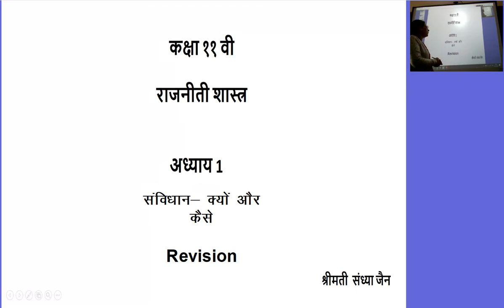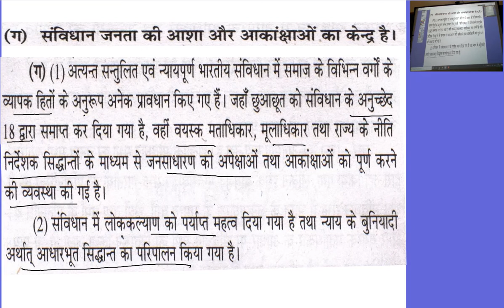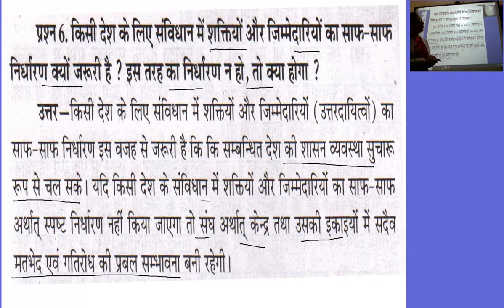कक्षा ११ वी राजनीती शास्त्र अध्याय 1 संविधान क्यों और कैसे revision